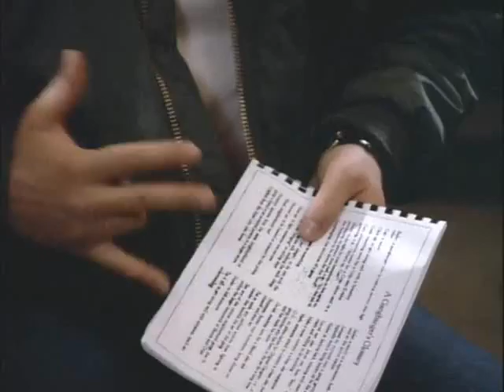Johnny Depp 2